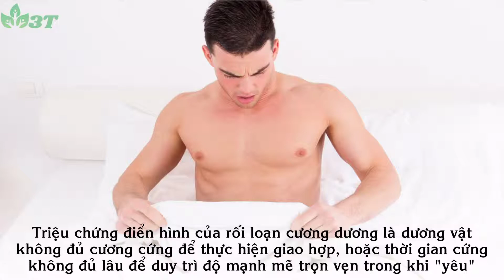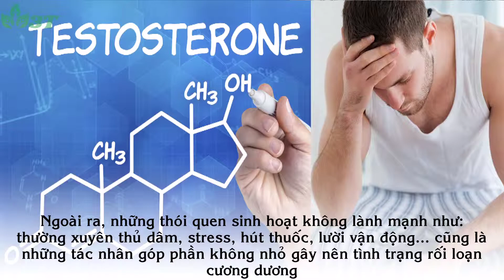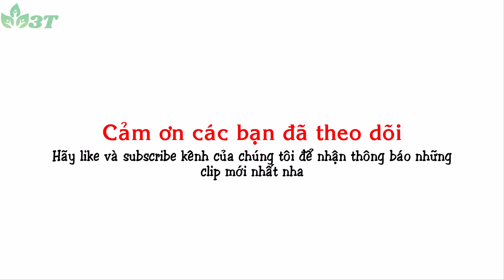Bệnh rối loạn cương dương chữa được không? Cần điều trị như thế nào?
Link tham khảo các sản phẩm của 3T với Ưu đãi lớn
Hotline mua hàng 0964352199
Nhắn tin FB đê được tư vấn miễn phí m.me/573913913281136